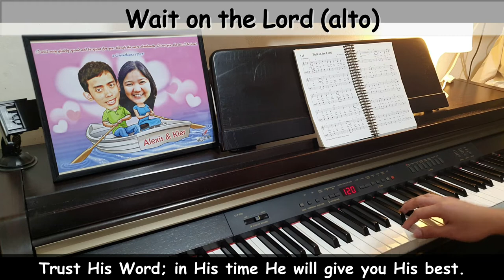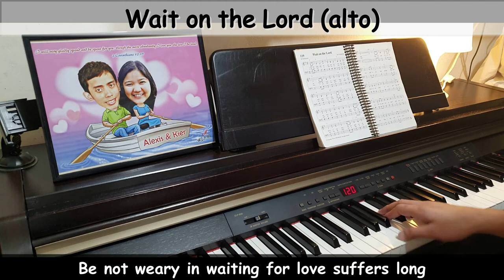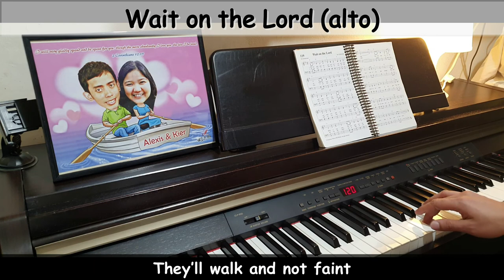Wait on the Lord - The WILDS (alto part)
By Joe Zichterman

Tho the pathway before you uncertain maybe
Trust the Lord no good thing to withhold back from thee
He is perfect in wisdom and faithful to bless
Trust His word; in His time He will give you His best.

Chorus:
They that wait upon the Lord shall renew their strength
They shall mount up with wings as eagles
They shall run and not grow weary
They’ll walk and not faint
Wait, I say, wait on the Lord.

Be not weary in waiting for love suffers long
If you faint not, you’ll reap when the harvest is come
Run with patience the race as you rest on His word
For your testing will teach you to wait on the Lord.